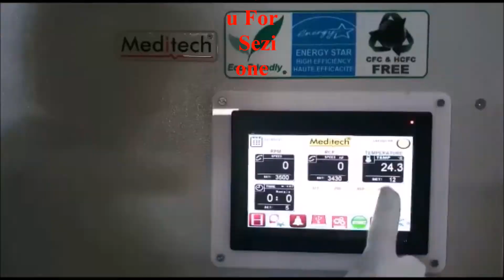12 bags blood bank centrifuge corsican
Meditech hè u più grande pruduttore di Pantalla Tìmina basatu di Centru di Centru rincheratu di u Bancu di Sangue in l'India, U Centrifugazione di u Bancu di Sangue sò fabbricati, fornitu è esporati à tuttu u Globu.
U centruffuru friddu di u Meditech Blood Bank sò fabbricati per a siparazioni di plasma, WBC è e platellini da u Sangue. U centrifugazione hè fabbricatu da un antibatteru anti bactria avè chjucu cruciata CRCA. A Càmera Inghjinca hè custruita cû SS304. A machina hè furnita da u 7 inch Touch Screen Controller cù 12 tipi d'alioni visuale è audio. A Centrifugazione di u Bancu di Sangue anch'ellu assai avantaghje alcuna, cum'è un freno dinamica, Interlock, switch de tapa di tezza è di salvezza cut in case di desequilibri.